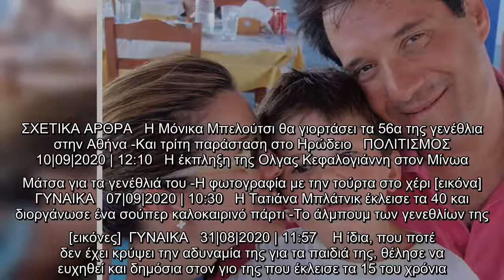Γιατί η σημερινή είναι μια ξεχωριστή ημέρα για τον Αδωνι και την Ευγενία Γεωργιάδη - Οι φωτογραφίες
Γιατί η σημερινή είναι μια ξεχωριστή ημέρα για τον Αδωνι και την Ευγενία Γεωργιάδη - Οι φωτογραφίες στο Instagram